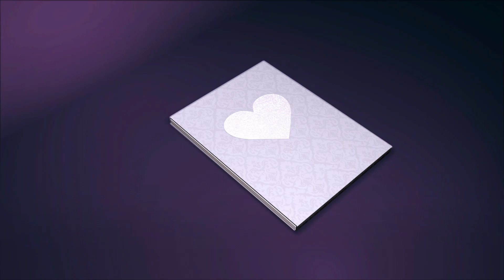NUESTRO MATRIMONIO RAÚL Y TEÓFILA VOL-2 💏💒💒💒💒💒💏💏💏SANTA CRUZ DE ILA-PAZOS-TAYACAJA-HVCA